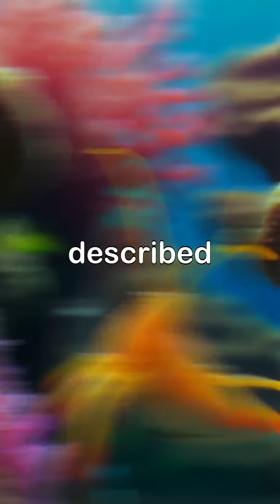Did You Know? – The pistol shrimp can snap pistolshrimp cavitation fypシ゚viral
Dive into the astonishing world of the pistol shrimp, a tiny yet powerful creature capable of creating a bubble hotter than the Sun with a single claw snap. This incredible phenomenon, known as cavitation, allows the shrimp to stun its prey and communicate using a unique language of clicks.

Witness the fascinating dynamics of marine life as the shrimp showcases its hunting prowess amidst vibrant coral reefs. Explore how these remarkable predators maintain the balance of their ecosystem while captivating scientists with their unique abilities.

Join us in uncovering the secrets of one of the ocean's most extraordinary inhabitants. PistolShrimp MarineLife UnderwaterDiscovery NatureDocumentary.